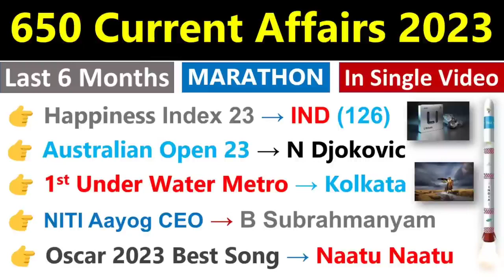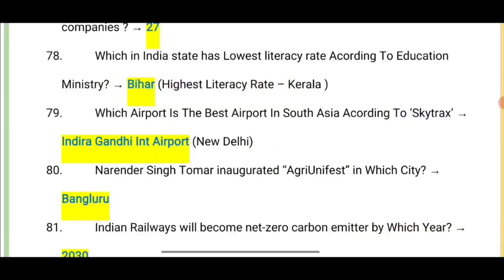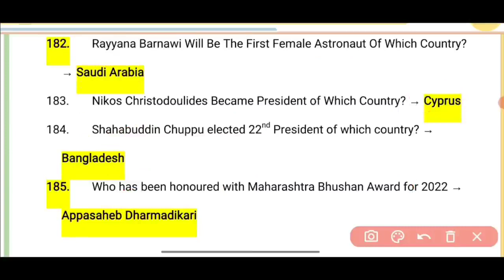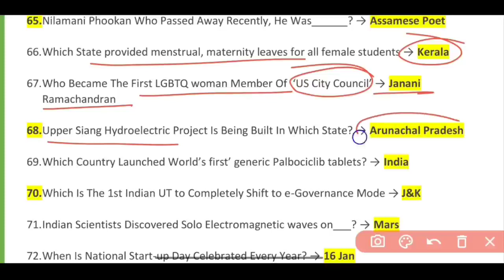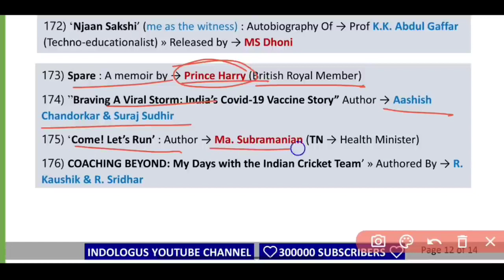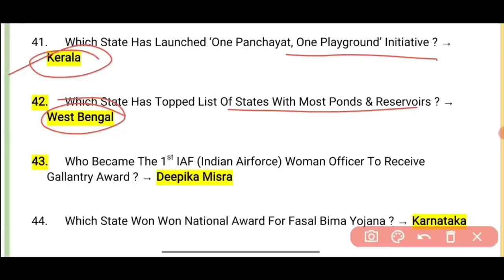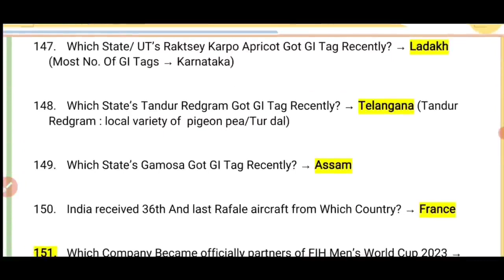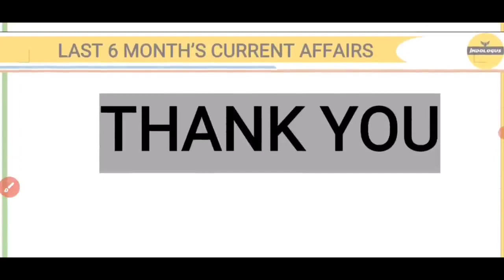Gk and Current Affairs 2023 | general knowledge questions and answers